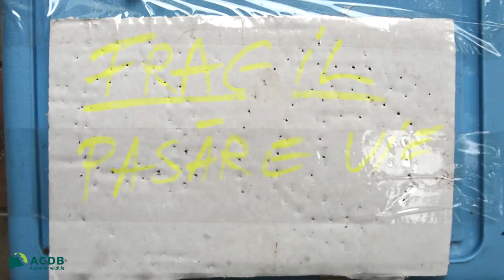Aglomerație mare la Centrul pentru Salvarea Faunei Sălbatice - ACDB